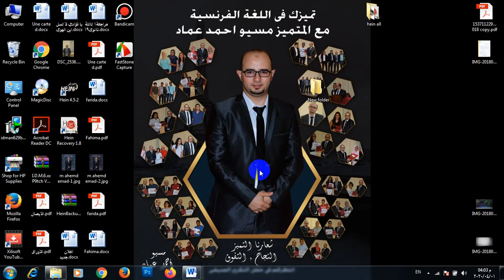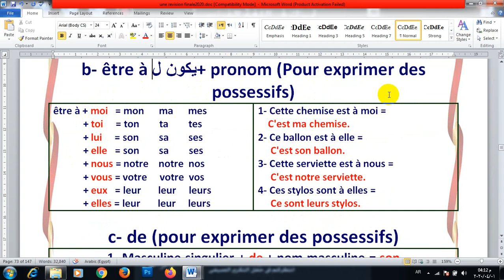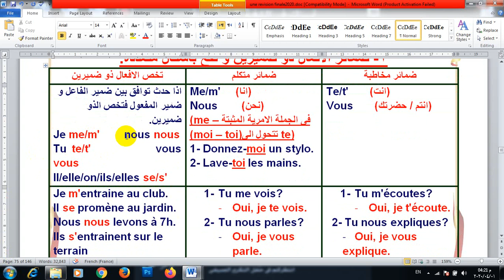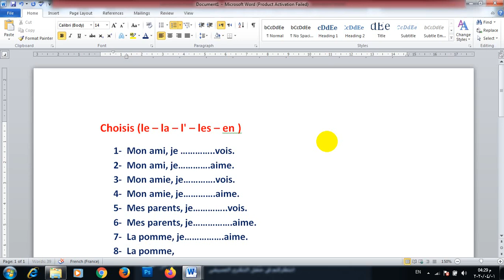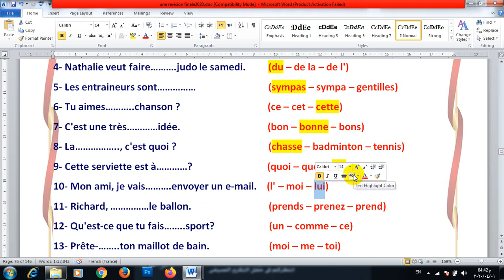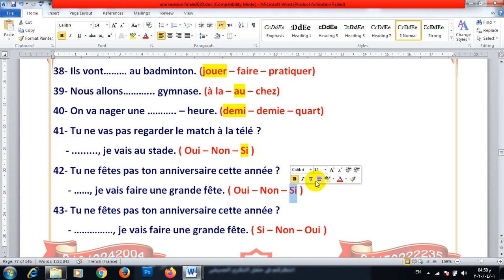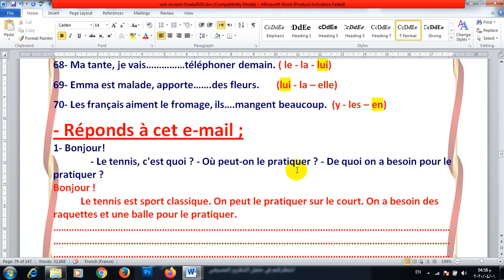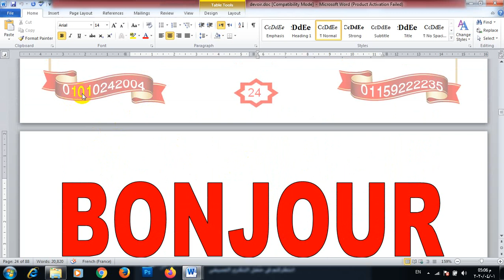تالتة ثانوى الوحدة الاولى قواعد و ايميلات و موضوعات 72 الى 82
حل الواجب الثالث

حل اول 5 نماذج فى كتاب البوكليت